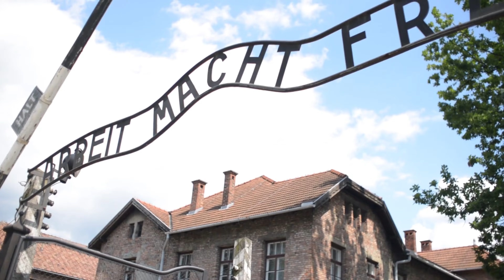THIS is what You Need to Know about the Devil’s Plan for Us!!!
Purgatory by Fr FX Schouppe:

Diary of Divine Mercy: